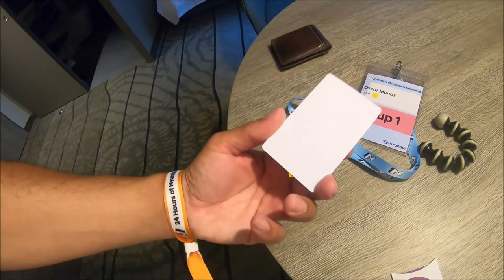DRIVING AN I30N IN GERMANY!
AGAIN. HUGE THANKS TO HYUNDAI USA FOR THE OPPURTUNITY TO ENJOY SUCH AN AMAZING TRIP!